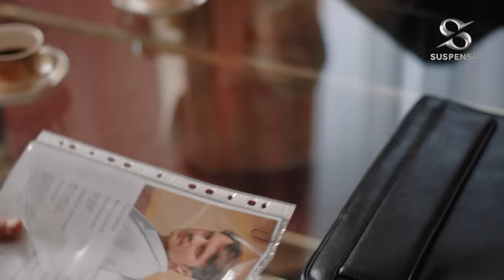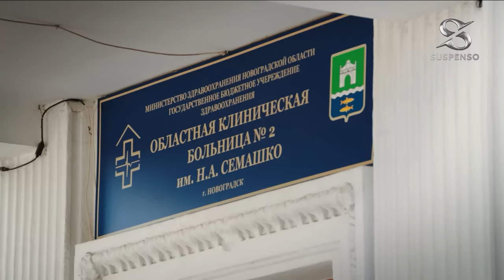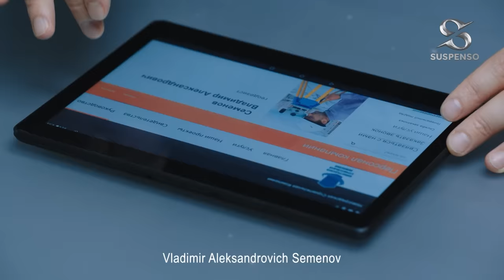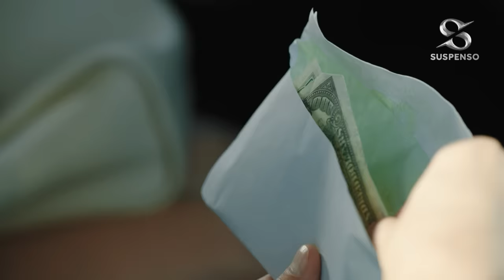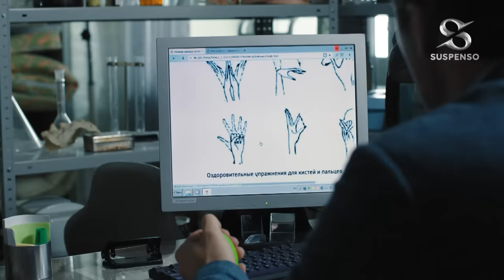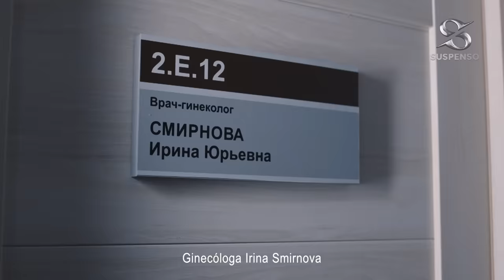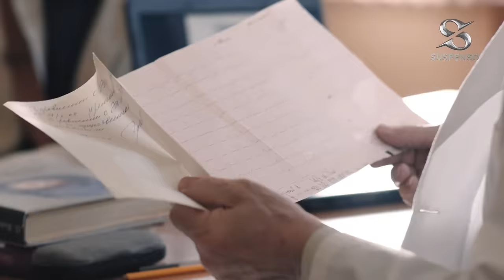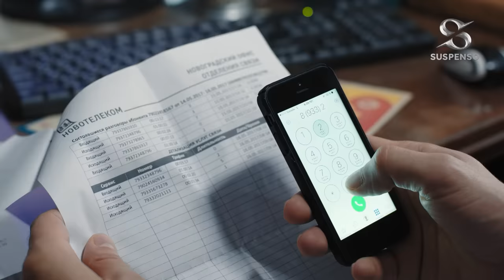Lanceta. Episodios 1-4 | Películas Completas en Español Latino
No te pierdas el estreno de la película Lanceta.

El cirujano cardíaco Ilya Ladynin se encuentra al borde de la desesperación. Su esposa murió repentinamente, su hijo lo culpa por la muerte de su madre y se muda a vivir con su abuela. Solo el trabajo podría ser una salvación para él. Pero la peor pesadilla de todo cirujano se hace realidad: a Ilya le comienzan a temblar las manos. Ladynin pierde un paciente y ya no puede operar más. Él decide dejar la medicina, pero recibe una oferta inesperada: encabezar la unidad de investigación interna del hospital. Ilya cree que su nuevo nombramiento puede ayudarle a descubrir qué salió mal en el tratamiento de su esposa.